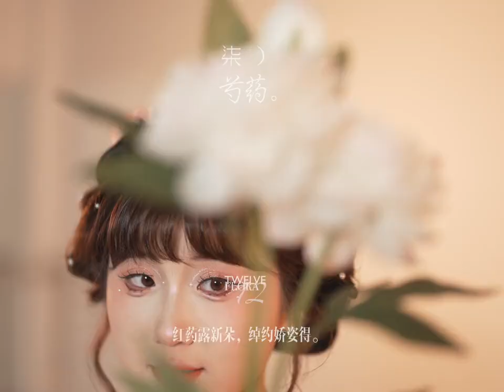一起来看十二花神！| 河南 国风 【中国起源中国新视界 @china_origin 】